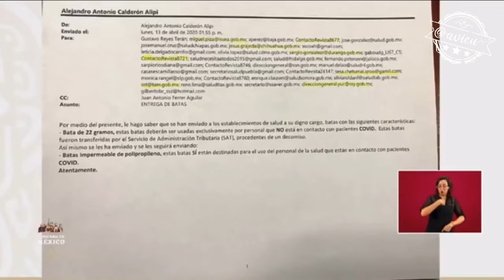Mensaje y aclaración a los Gobernadores (spoiler: Jesús Ramírez les dice que se informen bien)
AMLO le hace una recomendación a los gobernadores de que hagan un esfuerzo de austeridad republicana y aclara que las batas transparentes que les mandó el @GobiernoMX no son para uso médico y hasta les mandó un oficio ccp @CONAGO_oficial @GOAN_MX